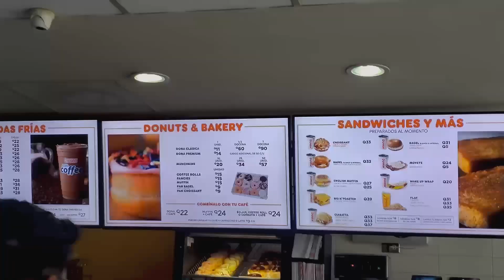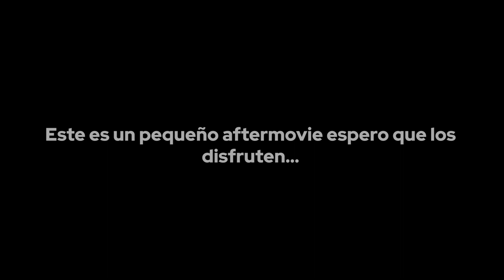Viajé a GUATEMALA a un evento de BASS MUSIC | MINIVLOG (TERROR BASS GT)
Hola gente linda de mi canal, el día de hoy les traigo un video totalmente diferente a lo a costumbrado fuimos a un evento de Bass Music en Ciudad de Guatemala. El Terror Bass estuvo bastante genial y la disfrute.

No grabe muchas escenas porque estaba disfrutando todo pero espero que les guste este pequeño video. Además estoy tratando de mejorar mis skills en edición un saludo :3